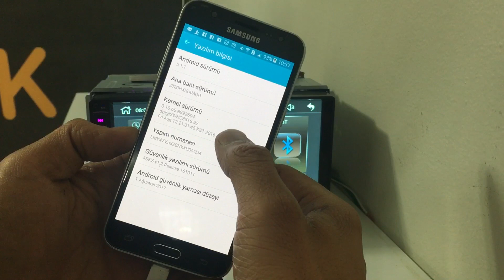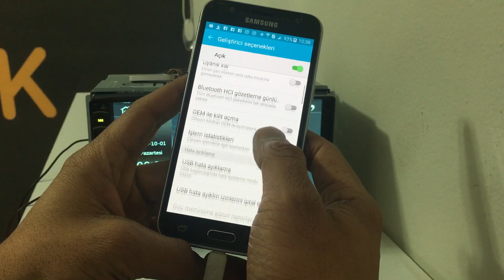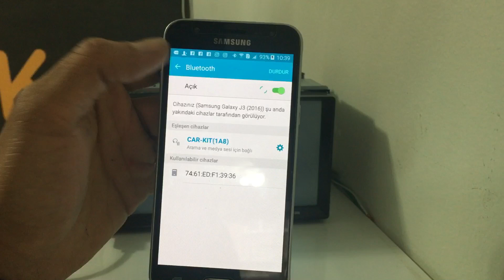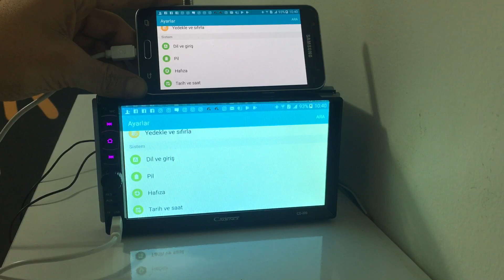MİRRORLİNK GÖRÜNTÜ AKTARMA